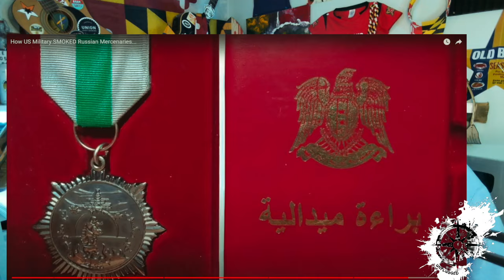DELETED! USA vs Wagner Group | REACTION!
Add this to the list of worst Monday ever for the Wagner Group! Absolute insanity... the fact that there were survivors is crazy...